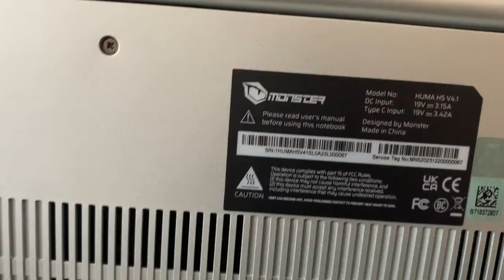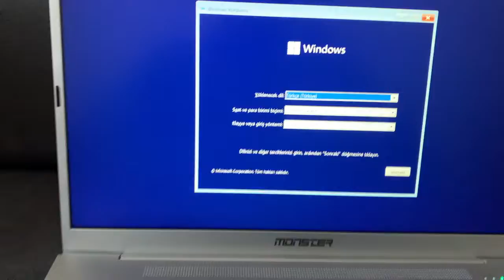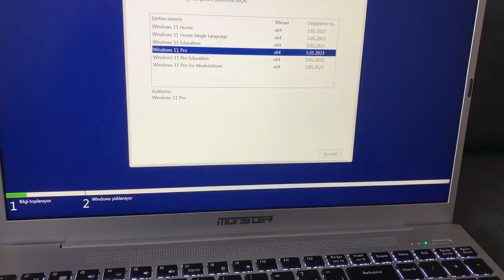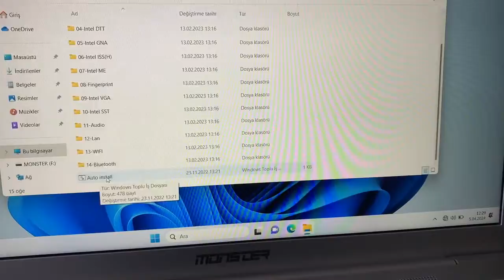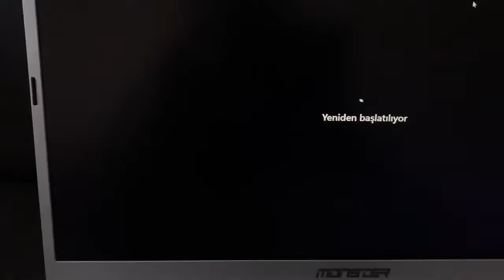Monster Huma H5 notebook, Usb ile Windows kurulumu, Sürücülerin yüklenmesi Klavye ışığı açma kapatma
Merhaba Arkadaşlar bu videomuzda sizlere Monster Huma H5 notebook, Usb ile Windows kurulumu, Sürücülerin yüklenmesi Klavye ışığı açma kapatma nasıl yapılır konusunu anlatıyoruz, iyi seyirler. UEFI'li format usb si hazırlama

0:00 Usb Hazırlama ve Bios Boot etme
1:50 Windows Kurulumu
2:47 Sürücülerin Kurulumu
4:30 Klavye ışığını açma kapama